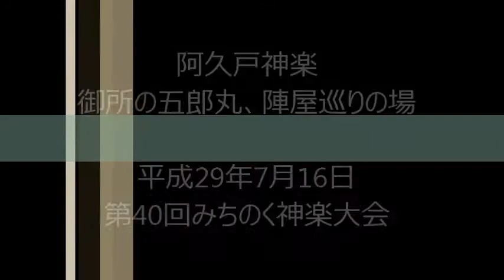阿久戸神楽「御所の五郎丸、陣屋巡りの場」1707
阿久戸神楽
御所の五郎丸、陣屋巡りの場

第40回みちのく神楽大会